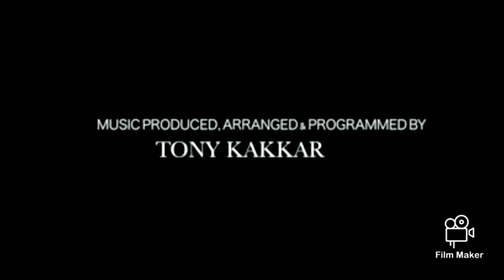Maa tu nahi hogi to bataa